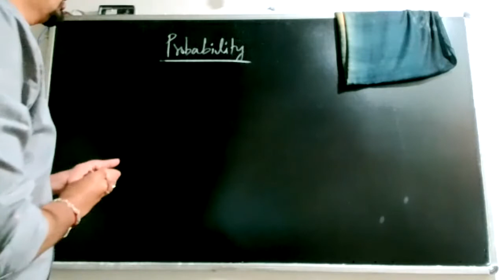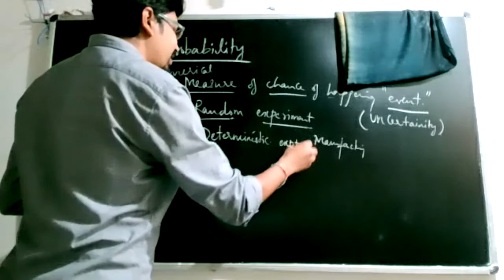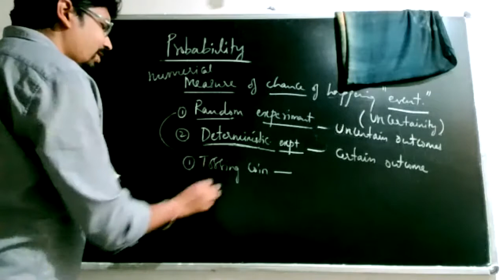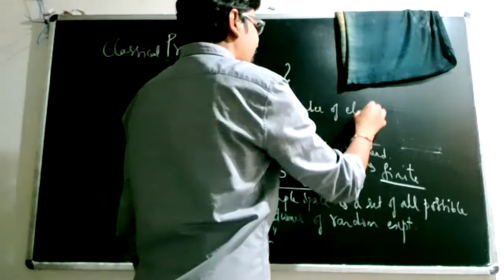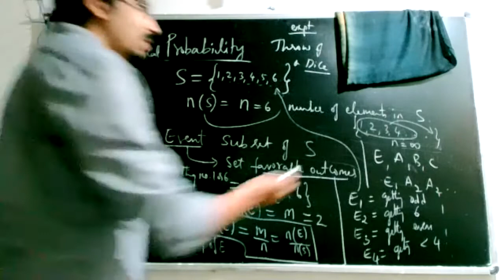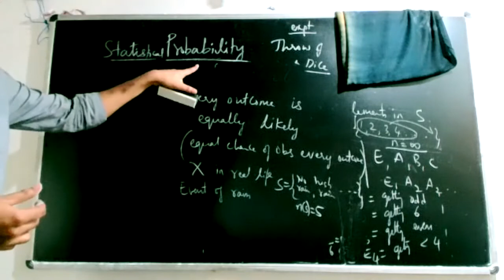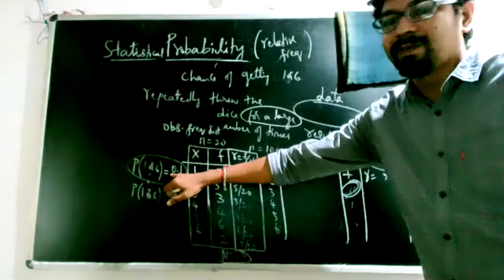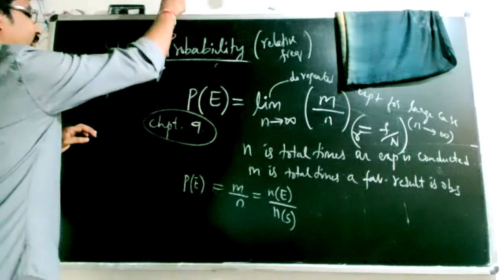video 3, 19th june, probability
Definition of probability